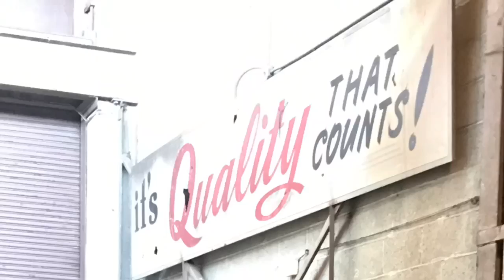The New HD Fork Lift Attachment by Detroit Wrecker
15,000lb Tow Capacity this is one bad ass unit! Sand Blasted & Powder Coated. This unit is the toughest around! With the adustable King Pin. This unit will sure to please!